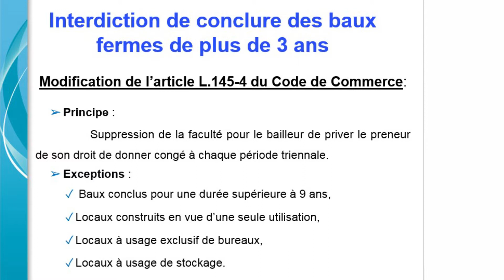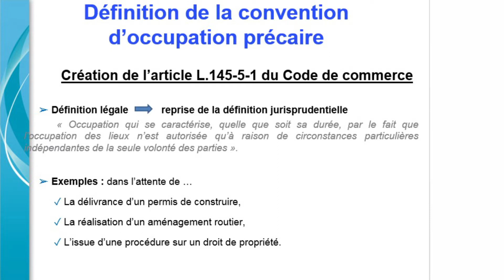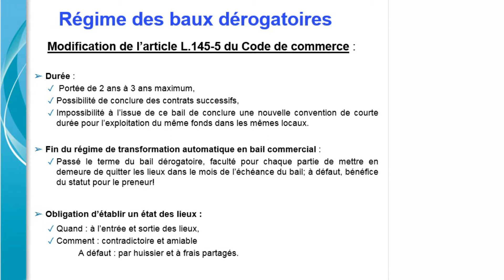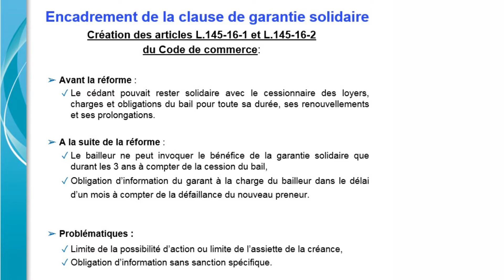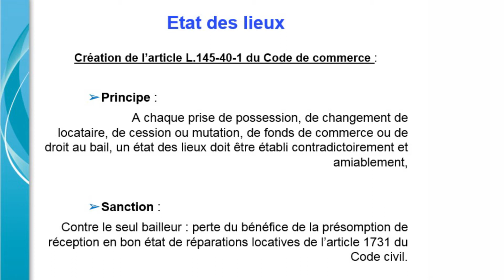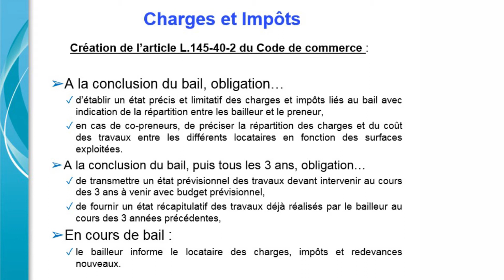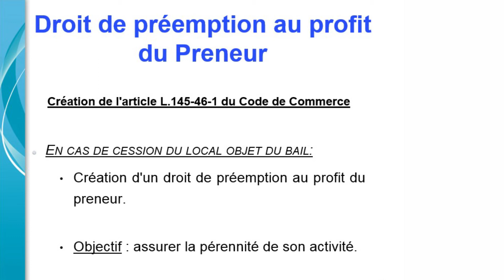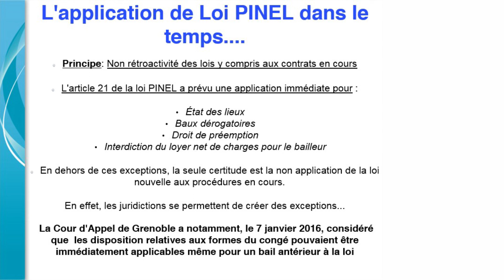Modifications concernant les baux commerciaux - Partie 1/2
Intervention par maîtres Jean-Pierre SAUL GUIBERT et Cédric LENUZZA, avocats au barreau de Grenoble.

La loi PINEL du 18 juin 2014 a profondément modifié la législation des baux commerciaux. Me LENUZZA et SAUL GUIBERT analysent dans le détail tous ces changements, leurs conséquences et les précautions à prendre désormais, que l’on soit bailleur ou locataire.

Les points suivants sont abordés successivement :
- la suppression de la possibilité d’interdire au locataire de donner congé tous les trois ans, sauf quelques exceptions ;
- la possibilité de formuler une demande de renouvellement de bail  par LRAR, au lieu de l’acte d’huissier ;
- la nouvelle définition légale du bail précaire ;
- les modifications du régime des baux de courte durée ;
- la nouvelle limitation de la clause de garantie solidaire ;
- la modification des indices de référence ;
- le lissage annuel des augmentations de loyer ;
- l’obligation de réaliser un état des lieux ;
- l’obligation de fournir un inventaire précis des impôts et charges, ainsi qu’un état des travaux faits et à faire ;
- le nouveau droit de préemption ou de préférence du preneur, et celui, contractuel, du bailleur ;
- le transfert du bail en cas de plan de cession, de procédure collective ;
- la modification judiciaire de l’objet du bail ;

La deuxième partie sera consacrée à l’étude de cas pratiques et de la jurisprudence récente.